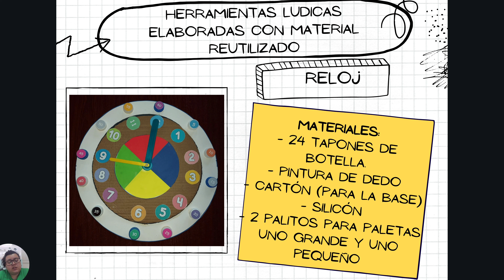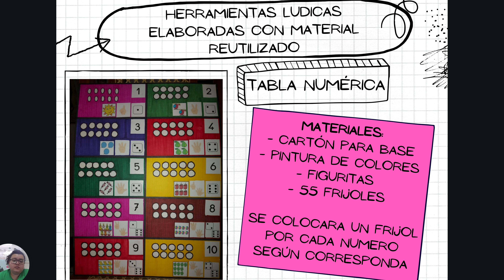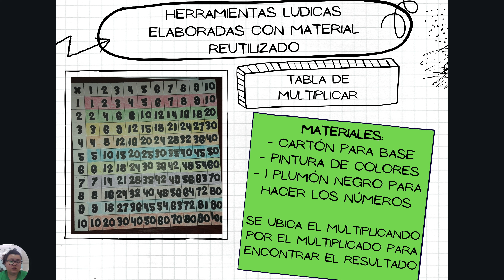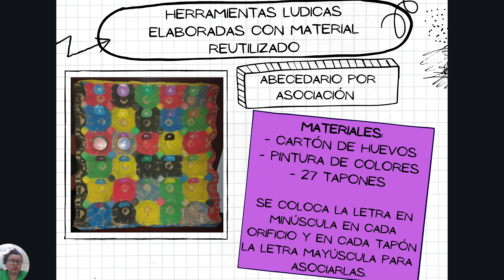Círculos de refuerzo escolar, metodología jugar, aprender